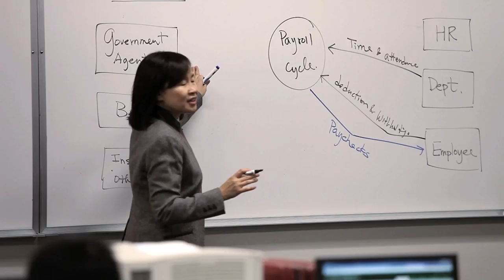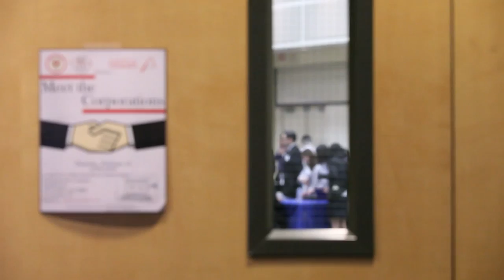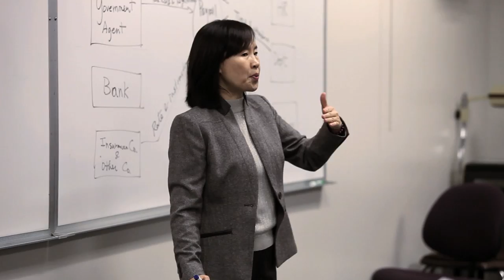Faculty Spotlight - Dr. Meihua Koo (College of Business Administration)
Faculty spotlight of Dr. Meihua Koo, faculty in the accounting department talks about her passion for teaching.  Students and colleagues comment and her drive to help students.